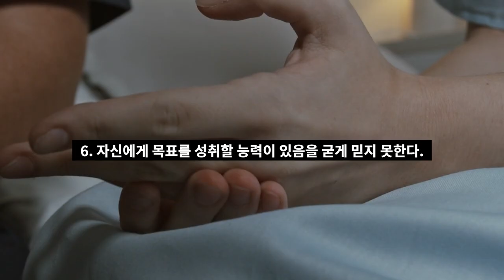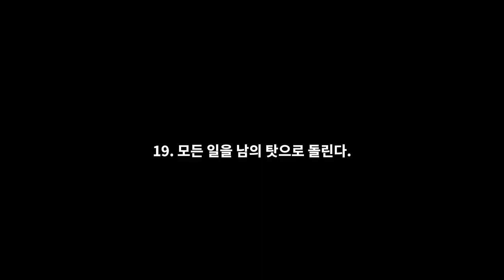포기가 빠른 사람들의 19가지 특징